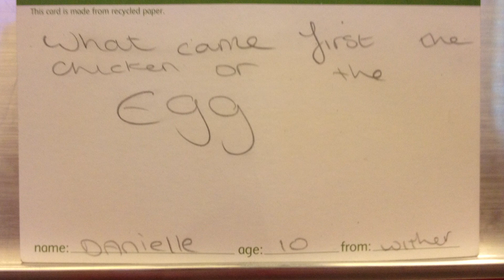AQA - Which came first, the chicken or the egg? | We The Curious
In this episode of Any Question Answered, Ross Exton answers two questions from visitors:
'When lightning strikes the sea, why don't all the fish die?'
'Which came first, the chicken or the egg?'

Produced and presented by: Ross Exton, Live Science Video Producer.

We The Curious is an idea and a place for everyone. We’re all about asking questions, being playful and testing things out. An educational charity that removes boundaries around science - connecting art, people, everything, in a united culture of curiosity.